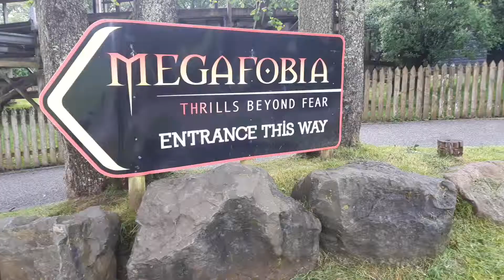Megafobia POV and offride: Oakwood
Megafobia at Oakwood is currently the largest woodie the Uk has to offer

If you want to use the clips in this video, first ask for permission and then provide a link to my channel in your video description.